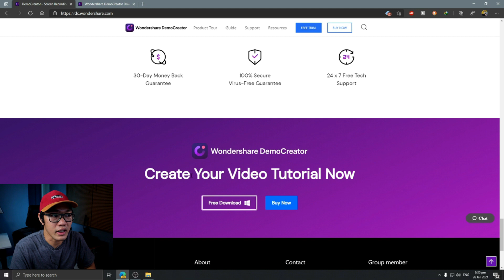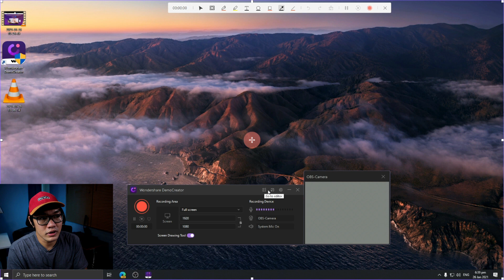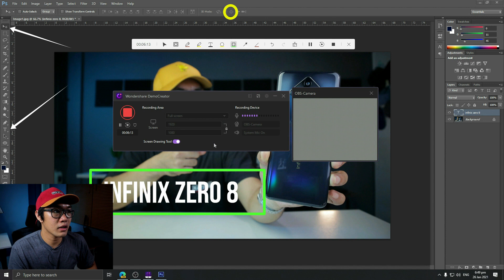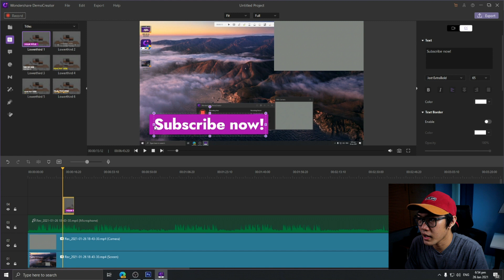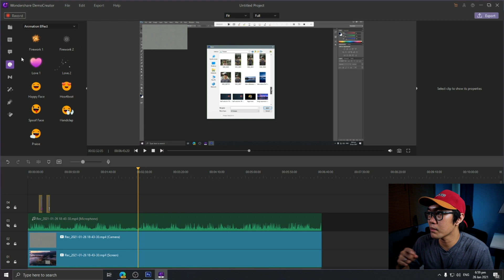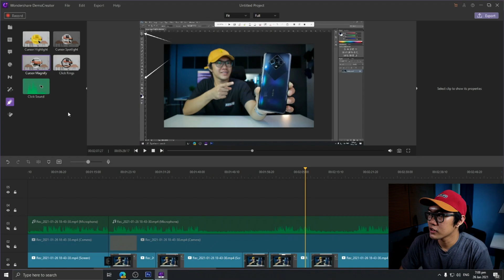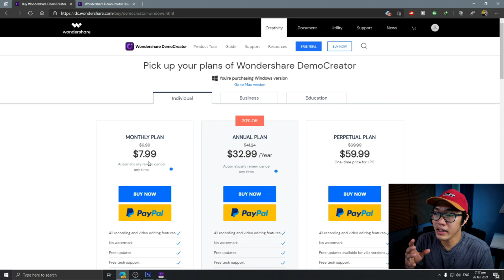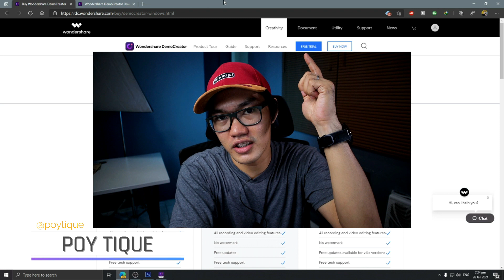WONDERSHARE DEMOCREATOR : SCREEN RECORDER + VIDEO EDITOR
Wondershare DemoCreator is an easy-to-use screen recorder and video editor from which you can get powerful features to record screen, audio, webcam, or clip, cut, and add annotations. It's a robust screen recorder & video editor on your Windows and Mac.